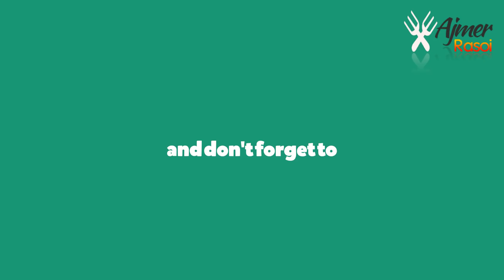Upwas Dosa Recipe | उपवास के लिए स्वादिष्ट डोसा बनाने की विधि | Sabudana Dosa | Sama Rice Dosa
Sabudana dosa recipe is made for vrat or upvas, hence it is also known as farali dosa or upvas dosa. A crisp Kuttu Dosa Recipe. This dosa is filled with potato. It is specially for Navratris or fasting days.

Don't forget to hit like if you like this recipe.